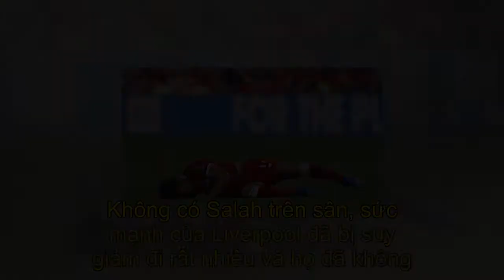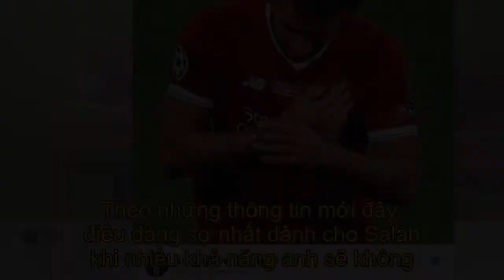SỐC: Salah nhiều khả năng chia tay World Cup sau pha triệt hạ của Ramos